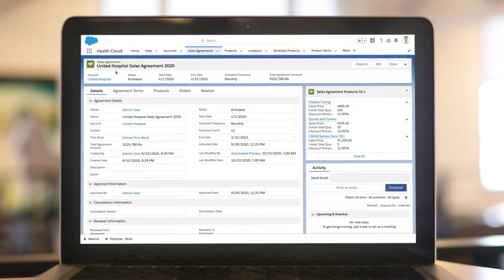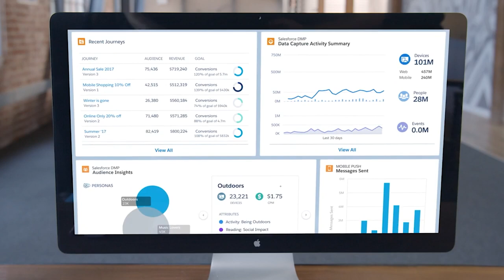Caso de Éxito: Farmalisto | Salesforce LATAM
Farmalisto es una plataforma tecnológica en salud, con presencia en cuatro países de Latinoamérica y experta en la precisión para la prestación de servicios médicos para los pacientes desde casa.

Eiver González, Gerente de Marketing Online de Farmalisto nos cuenta cómo Salesforce a través Marketing Cloud y Health Cloud han podido ahorrar, optimizar sus procesos y tiempos, y tener un mejor contacto con el cliente.

¡Ve el video completo para conocer el testimonio!